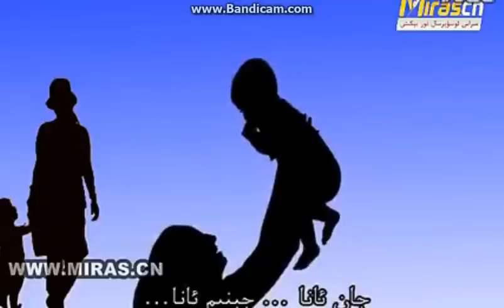Anam Yok.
Uyghur naxshisi:Anam Yok.